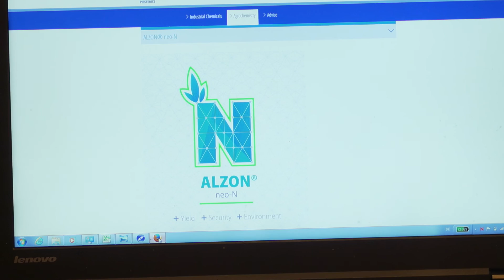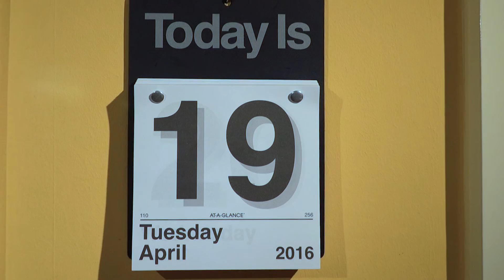ALZON® neo-N – How dreams become true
ALZON® neo-N makes dreams becoming true. Experience how to use an intelligent fertiliser from SKW Piesteritz to increase yields and protect the environment. ALZON® neo-N supplies enhanced security although extreme weather events.
The optimal fertilisation begins with a soil analysis. Julia regularly analysis the nitrogen content on her arable land. This year, increased nitrate levels were detected. Therefore ALZON® neo-N is recommended to Julia by her water protection adviser. ALZON® neo-N is a stabilized nitrogen fertilizer with a urease and a nitrification inhibitor. The urease inhibitor reduces ammonia losses almost completely directly after the application. The conversion of ammonium to nitrate is delayed so that the plant primarily takes up ammonium. Nitrate losses are thereby reduced. As a result, less nitrous oxide is produced.
Julia gives the new fertilizer a try and immediately realises, it has perfect spreading characteristics, quite clear quality from SKW Piesteritz. On the way to the field, she meets the farmer Günter. Current trends are of little interest to Günter, so he prefers a conventional fertiliser. Julia can skip the second fertilizer application rate. Günter wonders why Julia lies on the beach. But he does not think of what can go wrong with three fertiliser application rates. Julia only needs two fertilization rates.
In the harvest Julia can clearly score points - with the two application rate strategie, she achieves a higher yield than Günter with three fertilizer applications. Now she has the opportunity to meet a long-awaited dream.

Do you want to know how ALZON® neo-N works?

SKWP – The Future of Fertilization